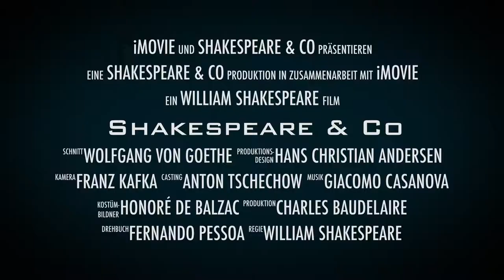Shakespeare & Co (Der Trailer)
SHAKESPEARE & CO...

...das ist Literatur für jede und jeden!

Wetten?!

Einfach den neuen Trailer anklicken und zurücklehnen...!